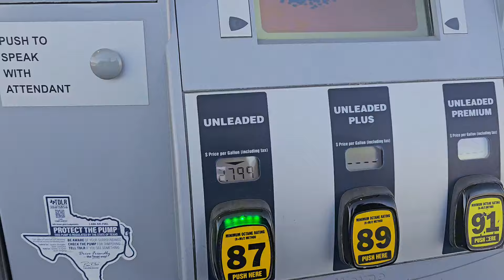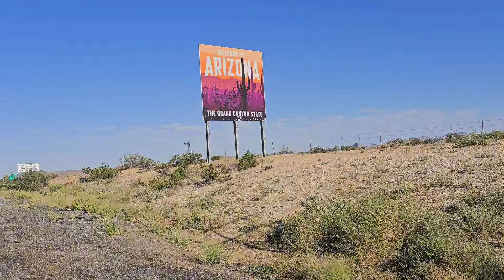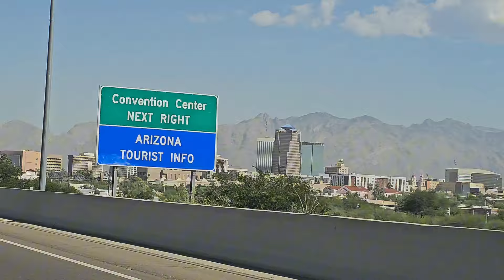DESDE MI HOGAR EN TEXAS VISITANDO A MI HERMANA EN CALIFORNIA 🚗🚙💕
En este video, te llevamos con nosotros en un viaje inolvidable desde nuestro hogar hasta el centro de California. Explora paisajes espectaculares, momentos hermosos y experiencias únicas que queremos compartir contigo. ¡Acompáñanos en esta increíble aventura llena de sorpresas y momentos inolvidables!